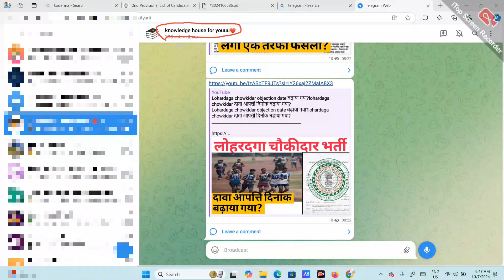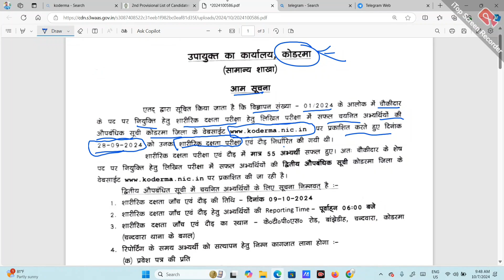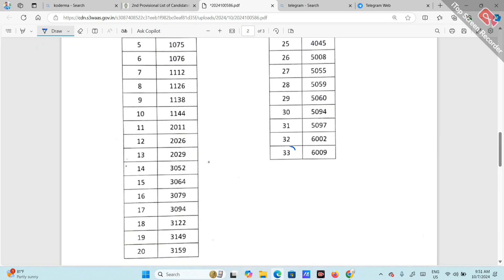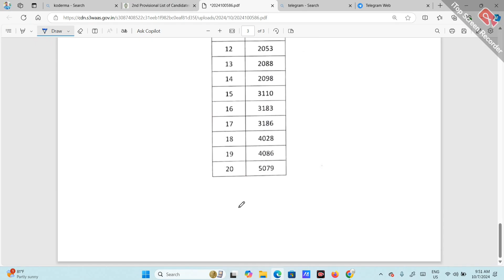Koderma chowkidar written exam द्वितीय औपबंधिक सूची जारी? Koderma chowkidar written exam result?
Hlw Dosto,

Important Hashtags:-

Koderma chowkidar written exam result|Koderma chowkidar written exam second list|Koderma chowkidar written exam result|Koderma chowkidar लिखित परीक्षा का द्वितीय रिजल्ट जारी|Koderma chowkidar result
2nd Provisional List of Candidates for Physical Test and Race(09/10/2024) for Chowkidar Recruitment from General Section Koderma